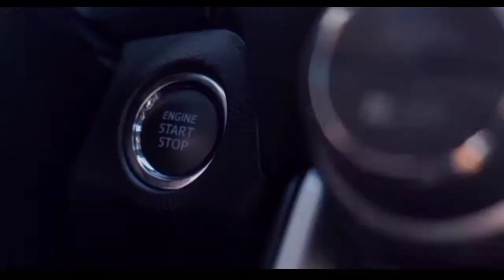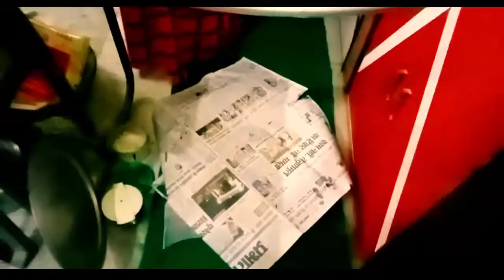Homemade kolkata chicken biryani recipe/ my first vlog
Biriyani maid at house
Home made biriyani
on my yash Beta Birthday
so let's watch how it has done.